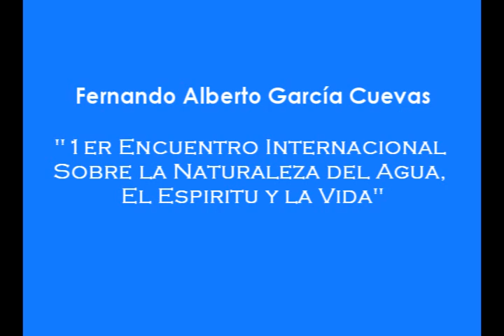Fernando Alberto García Cuevas-Desarrollo Humano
Conferencia de Fernando Alberto García Cuevas en el Primer ncuentro Internacional Sobre la Naturaleza del Agua El Espiritu y la Vida